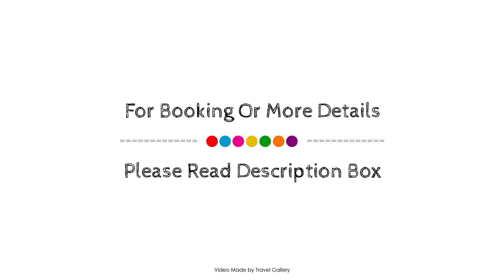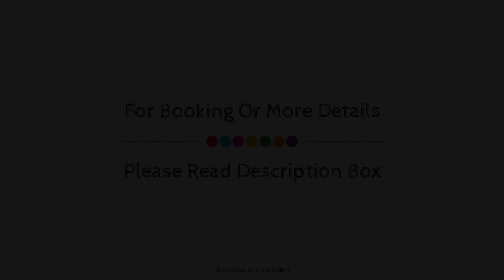Casa do Condado de Beiros, Sao Pedro do Sul, Portugal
About Property:
Casa do Condado de Beirós is a popular choice amongst travelers in Sao Pedro do Sul, whether exploring or just passing through. The hotel has everything you need for a comfortable stay. Take advantage of the hotel's family room, shared lounge/TV area. Heating, desk, toiletries, seating area can be found in selected guestrooms. To enhance guests' stay, the hotel offers recreational facilities such as outdoor pool, billiards, garden, games room. Friendly staff, great facilities and close proximity to all that Sao Pedro do Sul has to offer are three great reasons you should stay at Casa do Condado de Beirós.
Searching For
1. Casa do Condado de Beiros - Sao Pedro do Sul
2. Casa do Condado de Beiros - Sao Pedro do Sul Virtual Tour
3. Casa do Condado de Beiros - Sao Pedro do Sul Rooms
4. Casa do Condado de Beiros - Sao Pedro do Sul Amenities
5. Casa do Condado de Beiros - Sao Pedro do Sul Videos
6. Casa do Condado de Beiros - Sao Pedro do Sul Offers
7. Casa do Condado de Beiros - Sao Pedro do Sul Deals
Audio Credit:
Track Title: Blank Slate
Artist: VYEN